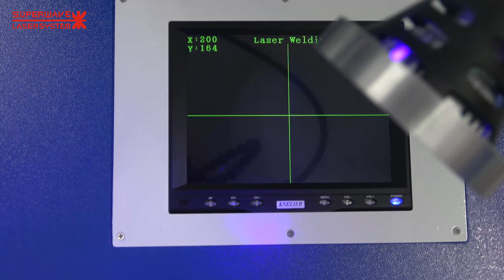New Product Laser Welding Machine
SHENZHEN SUPERWAVE LASER TECHNOLOGY CO.,LTD
If you are interested in the video, you can click on the following website for details.